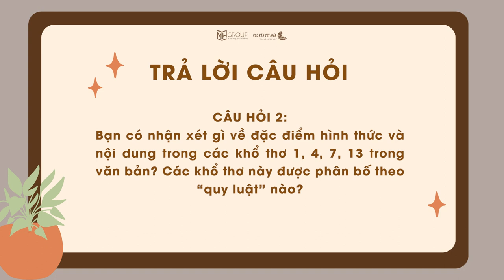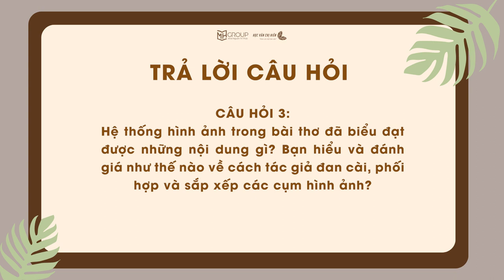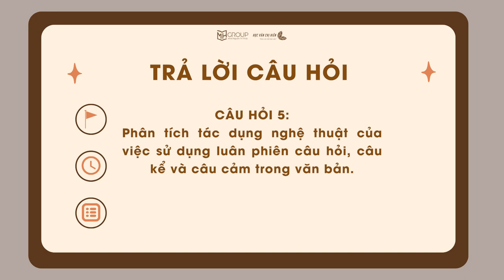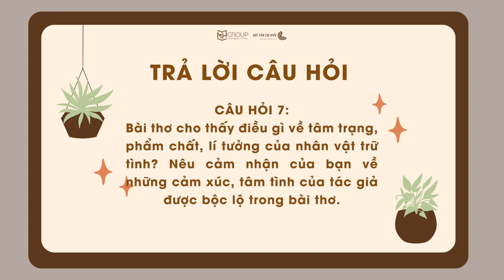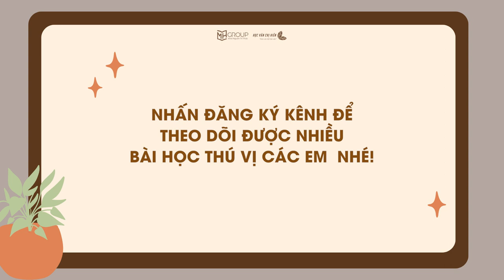AUDIO VĂN HỌC LỚP 11: SOẠN VĂN BẢN "NHỚ ĐỒNG" CỦA TÁC GIẢ TỐ HỮU || HỌC VĂN CHỊ HIÊN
Hướng dẫn soạn văn chi tiết cho các bộ sách giáo khoa mới